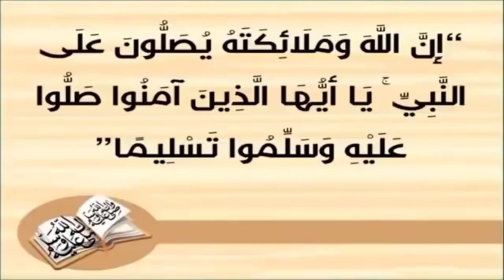قصبة تيفولتوت: قصبة جميلة تستهوي الزوار، تعتبر من بين أشهر القصبات التاريخية لمدينة ورزازات السياحية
معلمة تاريخية السياحية_من أشهر القصبات والقصور المتواجدة في مدينة ورزازات
صقر تيفولتوت أو قصبة تيفولتوت_ روعة المناضر الخلابة وجمالية أشجار النخيل.
زيارة إلي معلمة قصبة تيفولتوت 2022.